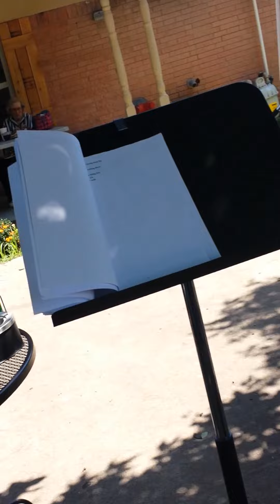Little lunch time gig.